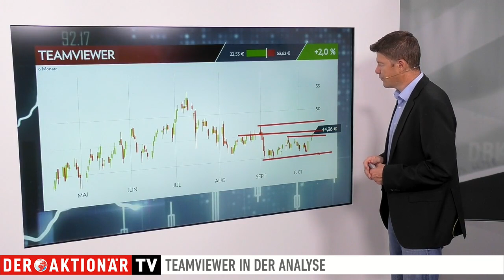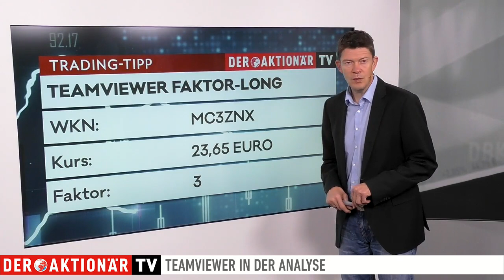Teamviewer: Schlägt jetzt wieder die Stunde des Corona-Profiteurs? Trading-Tipp des Tages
Der Trading-Tipp des Tages ist diesmal Teamviewer. Die Aktie hatte sich als Corona-Gewinner über Monate hinweg sehr gut entwickelt. Zuletzt hatte sich das Papier eine längere Verschnaufpause gegönnt. Die könnte jetzt vorbei sein.